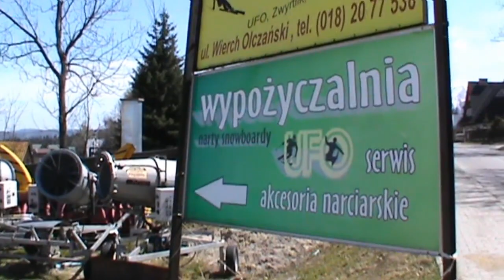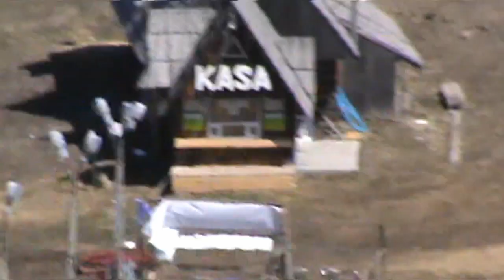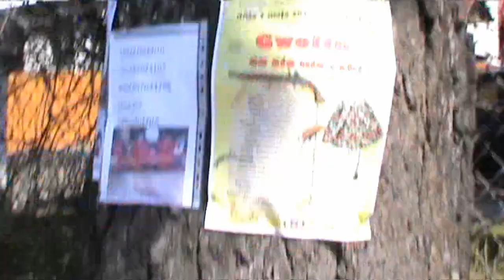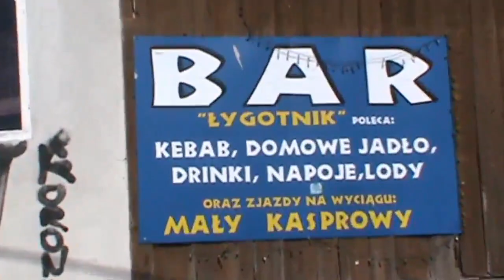Vlog z terenu - relacja z Tatr cz.1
Witam. Dzisiaj relacja z 2 pierwszych dni mojego wyjazdu. Filmik jest długi i bardziej montowałam go dla siebie i Lu ale postanowiłam się nim z Wami podzielić, zresztą trochę pod tym kątem był nagrywany jak nie wiedziałam jeszcze jak długi będzie. Mam nadzieje że Wam się on jednak spodoba. Miłego oglądania.Część 2 będzie krótsza :)